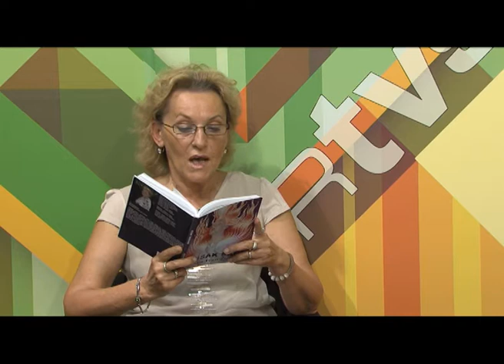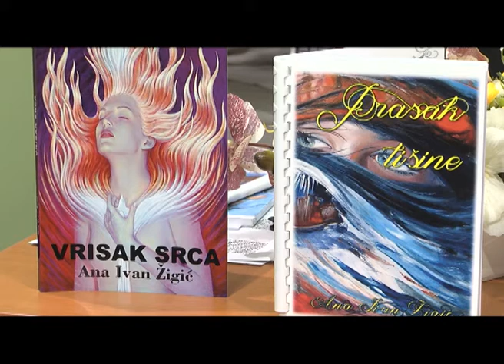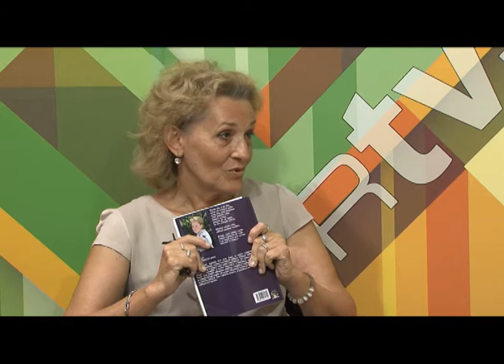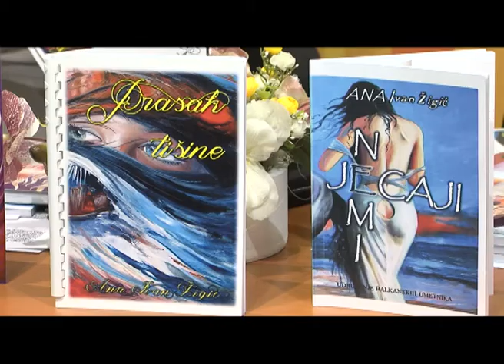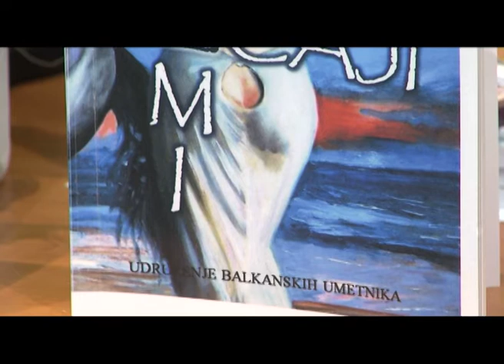Ana Ivan Zigic